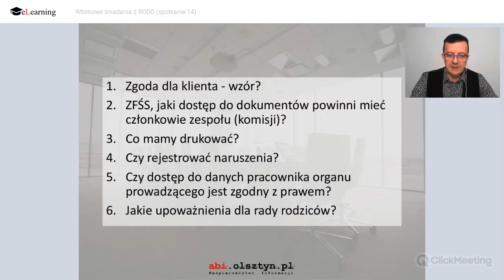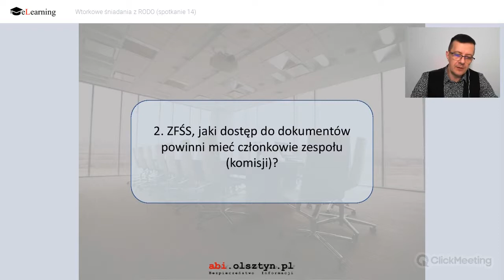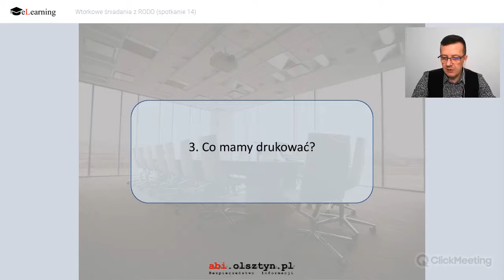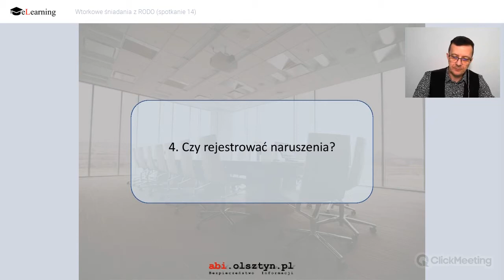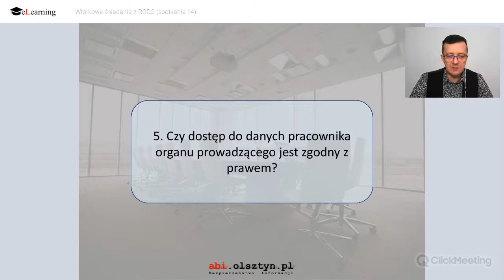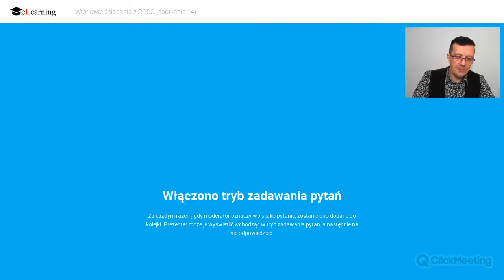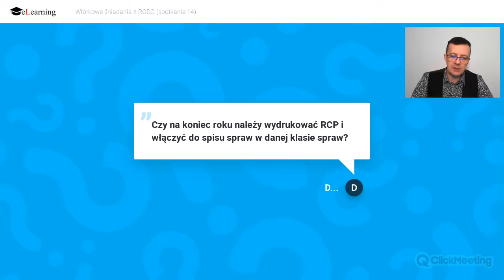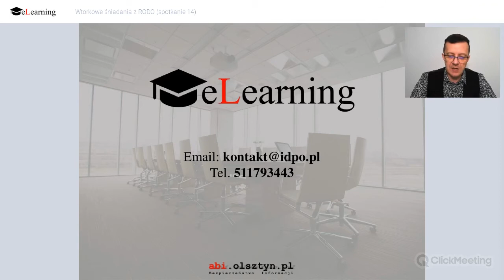Wtorkowe śniadania z RODO (spotkanie 14)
Dziś odpowiadamy na pytania:
Zgoda dla klienta - wzór?
ZFŚS, jaki dostęp do dokumentów powinni mieć członkowie zespołu (komisji)?
Co mamy drukować?
Czy rejestrować naruszenia?
Czy dostęp do danych pracownika organu prowadzącego jest zgodny z prawem?
Jakie upoważnienia dla rady rodziców?